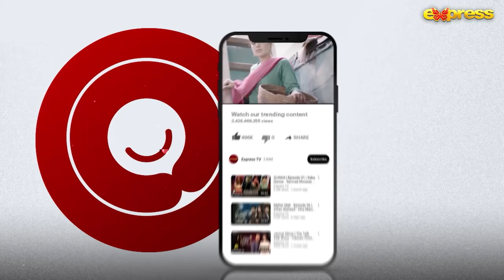How did Laiba Khan suddenly start acting? | The Talk Talk Show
The Talk Talk Show | Laiba Khan | Hassan Choudary | Express TV